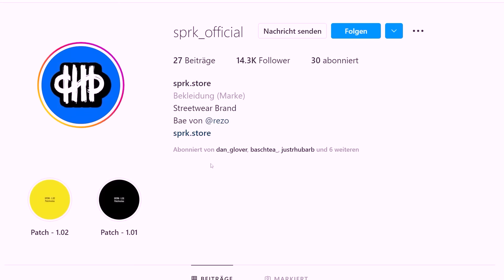DÜMMSTES ICH HAB NOCH NIE mit Rezo, Gnu und Reved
„Teilnahmeberechtigt an diesem Gewinnspiel sind ausschließlich Teilnehmer mit ständigem Wohnsitz in Deutschland, einem Mindestalter von 18 Jahren und einer gültigen Postanschrift in Deutschland. Verantwortlich für dieses Gewinnspiel ist PRTGNST GmbH.
Mit der Teilnahme erklärst du dich bereit, dass du im Falle eines Gewinnes kontaktiert und deine Daten zur Gewinnausschüttung genutzt werden. Eine Bargeld Auszahlung ist nicht möglich.
Das Gewinnspiel steht in keiner Verbindung mit den  genutzten Plattformen.“

Gnu: @gnu @JasminGnu
Reved: @Reved

► KOPFHÖRER UND MIKROFONE VON beyerdynamic ᵂᴱᴿᴮᵁᴺᴳ